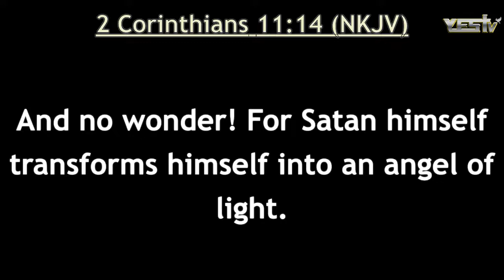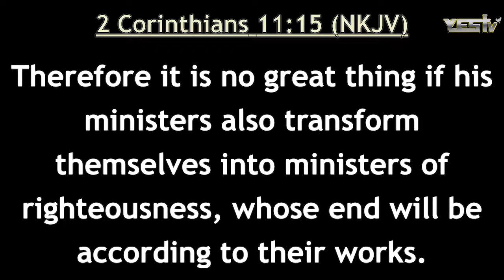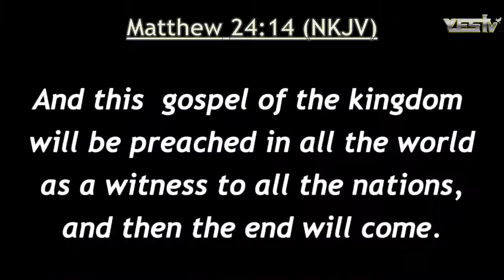Satan Doing Miracles In The Church?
For more information 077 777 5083 / 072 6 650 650